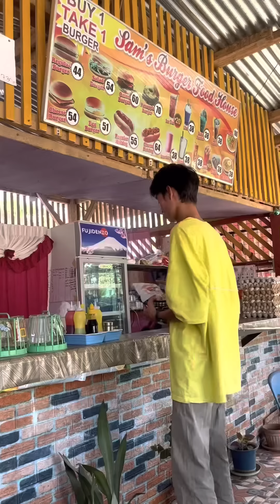ALIW QUEEN COMEDY CONTENTS PART-37